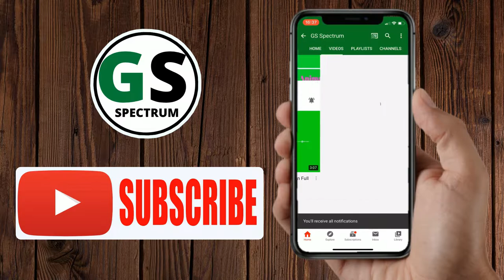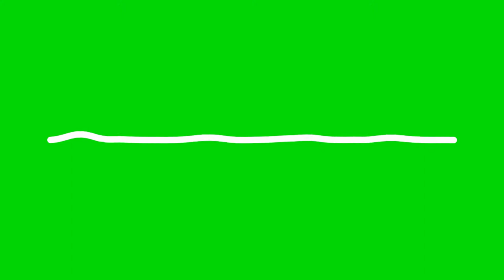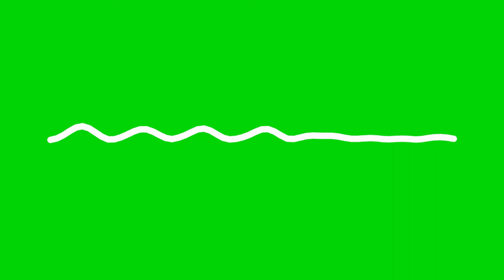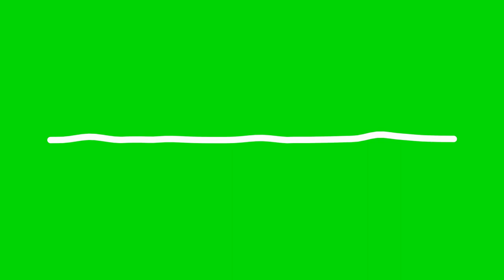Chroma Key Green Screen 2020 HD [No Copyright Music]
Hi